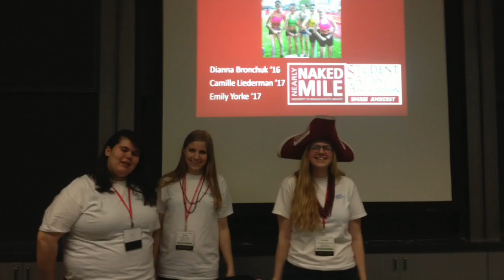Student Alumni Association: Building a Stronger UMass!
The SAA is looking to you to help them attend two Association of Student Advancement Programs (ASAP) conferences in 2016. These opportunities will help our students gain new career preparation skills and discover new ways to contribute to our UMass community.